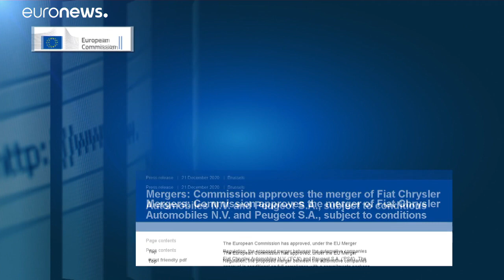Fusion PSA et Fiat Chrysler : feu vert sous condition de l'UE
La Commission européenne a approuvé le mariage des deux groupes après leur engagement à préserver la concurrence sur le marché des petits utilitaires